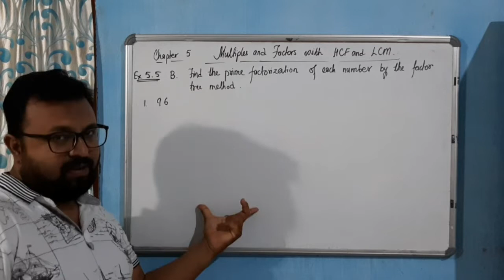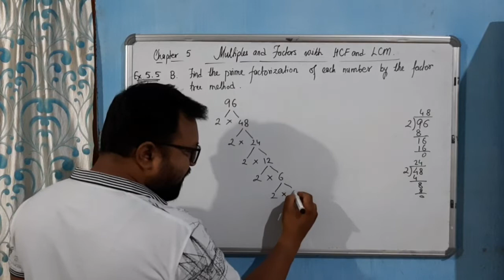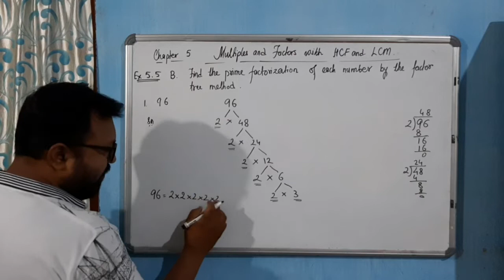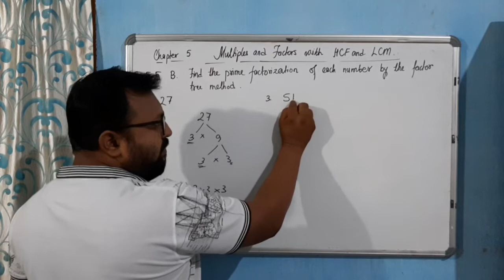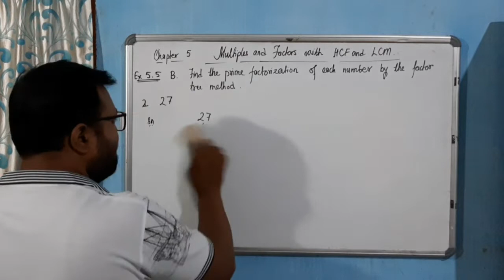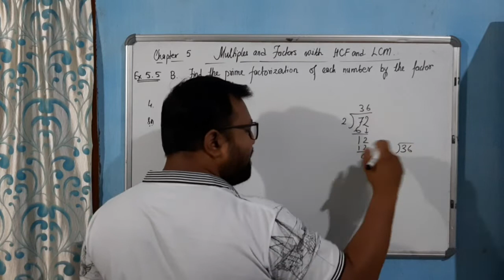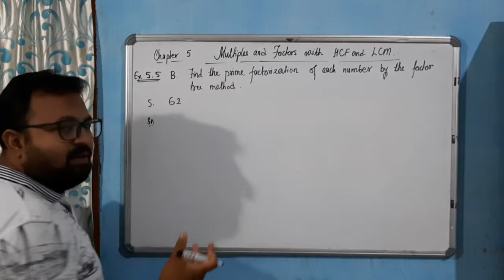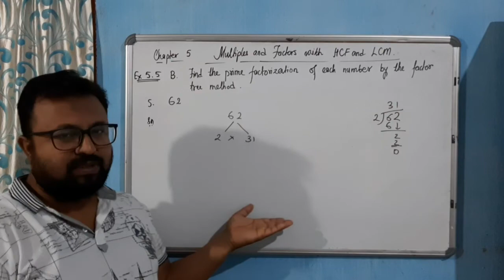Class 4 Chapter 5 Multiples and Factors/ Q.B/ Exercise 5.5/ ncert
Solution of Q.B of Exercise 5.5